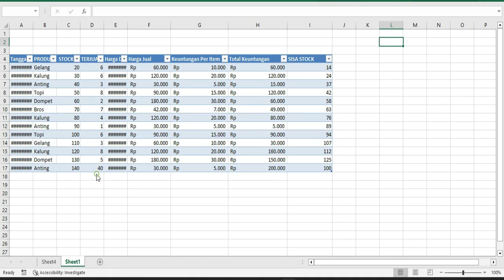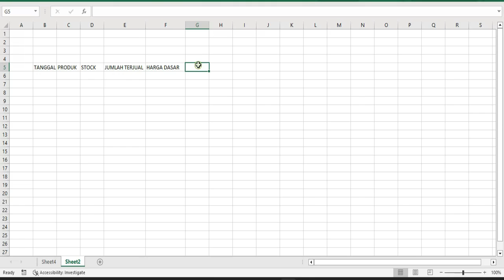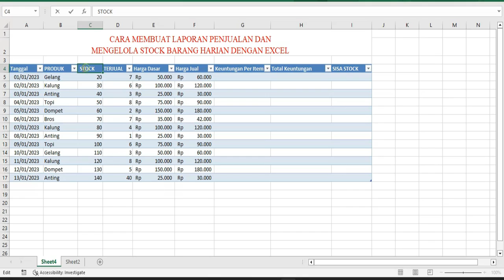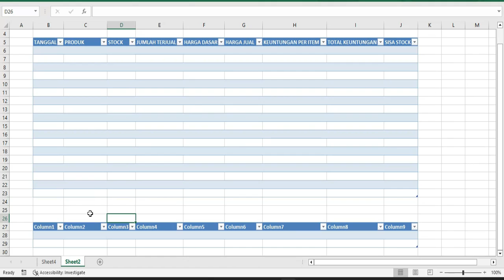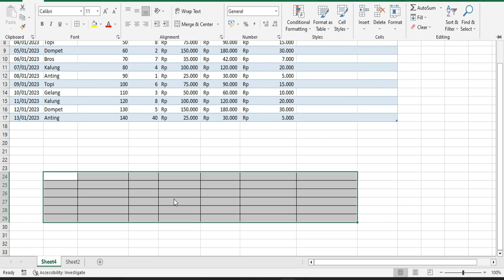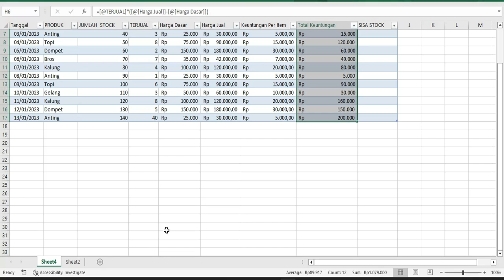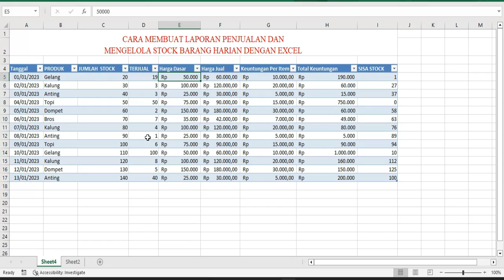Cara Mambuat Laporan Penjualan harian dan Mengelola Laporan Stock barang Dengan Excel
Halo semuanya! Pada video kali ini, kita akan belajar tentang cara membuat laporan penjualan harian dan mengelola laporan stok barang dengan menggunakan Excel. Dalam bisnis, laporan penjualan dan stok barang sangat penting untuk memantau kinerja dan keuntungan. Dengan menggunakan Excel, kita dapat membuat laporan penjualan harian yang mudah diakses dan disesuaikan dengan kebutuhan bisnis kita. Selain itu, kita juga dapat mengelola laporan stok barang yang membantu kita memperkirakan jumlah barang yang diperlukan dan mempercepat proses pemesanan. Dalam video ini, kita akan belajar cara membuat laporan penjualan harian dan mengelola laporan stok barang dengan Excel yang mudah diikuti dan praktis. Mari kita mulai!